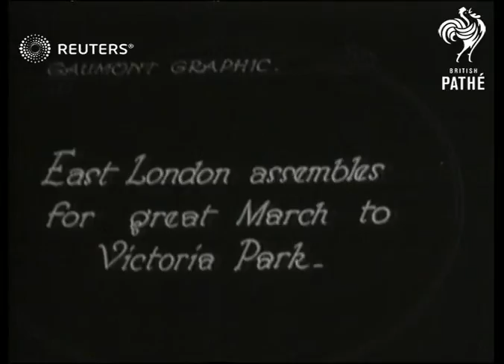UNITED KINGDOM Lord Birkenhead Lord attends demonstration in East London's Victoria Park (1929)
Video Roll Title: Demonstration in Victoria Park - Lord Birkenhead: 44ft (See also GR 14477)
DEMONSTRATIONS in Victoria Park.

Full Description:

SlATE INFORMATION
East London assembles for great March to Victoria Park -
England, London:
Procession walking along street

SLATE
An address by Lord Birkenhead -
Wide of park with crowd gathered; Lord Birkenhead addressing crowd
Background: Video Roll Title: Demonstration in Victoria Park - Lord Birkenhead: 44ft (See also GR 14477)
DEMONSTRATIONS in Victoria Park. Lord Birkenhead
Lord Birkenhead demonstration in Victoria Park. .